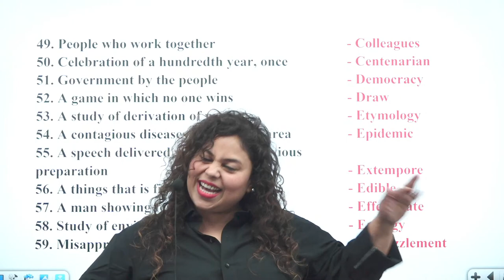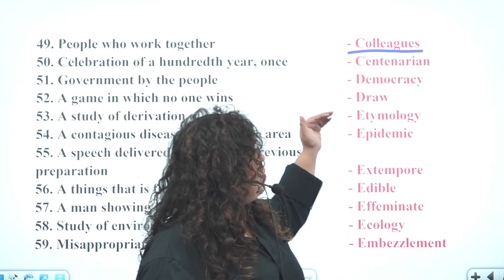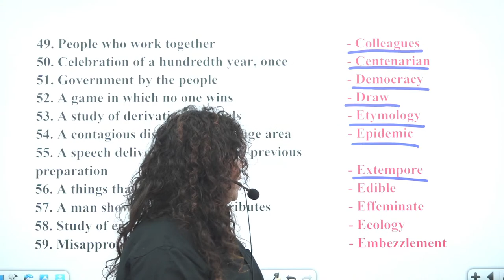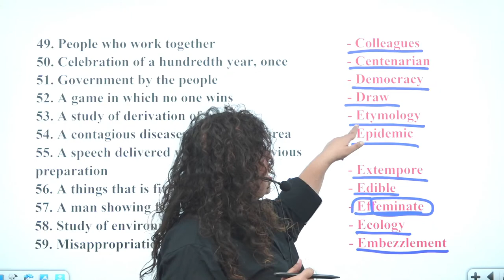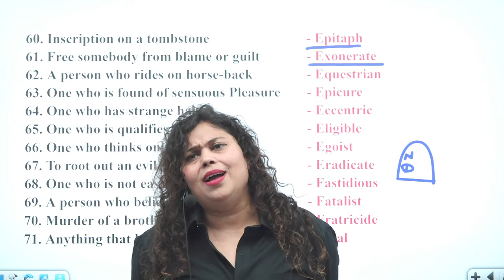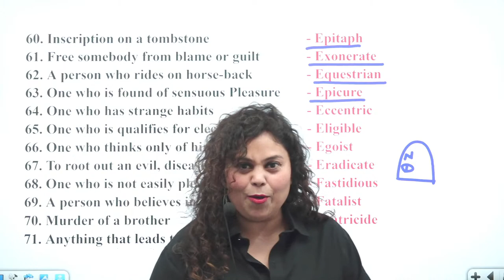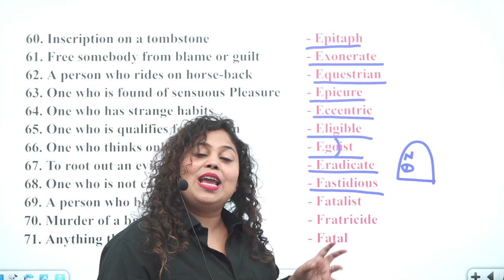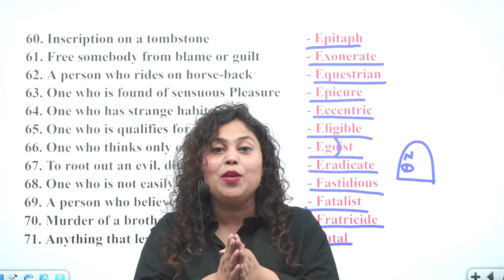🔴 One Word Substitution in English for Competitive Exams with Examples | SSC CGL, CHSL, Bank PO 2021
One Word Substitution- We often use question tags when we expect the listener to agree with our statement. In this case, when the statement is positive, we use a negative question tag.

In this video, we are going to learn the One Word Substitution from the start of what they are and how they are formed.

A-One Word Substitution is an important topic for the aspirants who are preparing for the following exams:

😀English Book for Banking Exams 2021/2022 - SBI/IBPS/IDBI Bank/Nabard/Clerk/PO:

1. One Word Substitution in English for Competitive Exams with Examples | SSC CGL, CHSL, Bank PO 2021

2.  One Word Substitution in English for Competitive Exams with Examples | SSC CGL, CHSL, Bank PO 2021